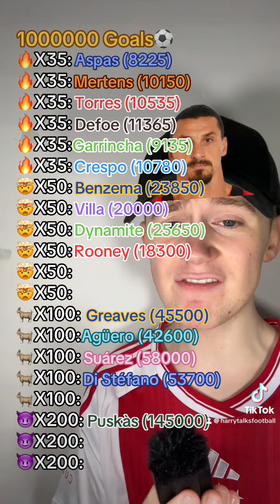Can I Get 1000000 Goals With 20 Football Players